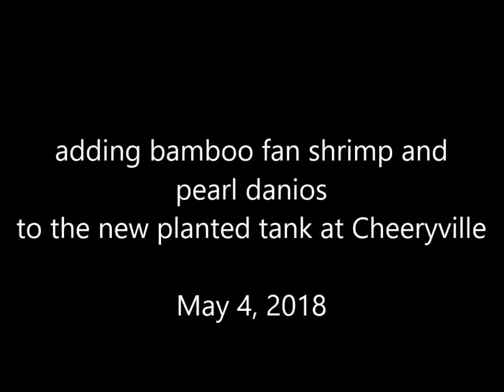Adding to the new tank at Cheeryville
This aquarium, located at a local seniors residence, will feature small fish and big inverts. Today a school of "pearl" danios and three bamboo fan shrimp (Atyopsis moluccensis) joined a small group of guppies and a bristlenose plecostomus (Ancistrus sp.). The guppies and danios are going outside for the summer, to do mosquito control in a large water feature. In their place, more fan and amano shrimp, pygmy corries and snails of various types. How it develops will depend on what's available.

Free to use, edit, modify or whatever under this